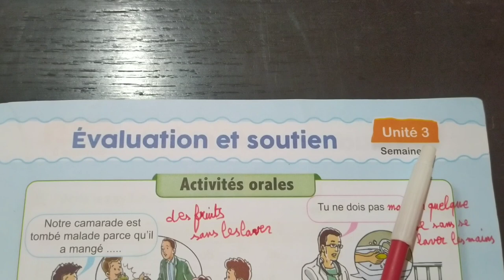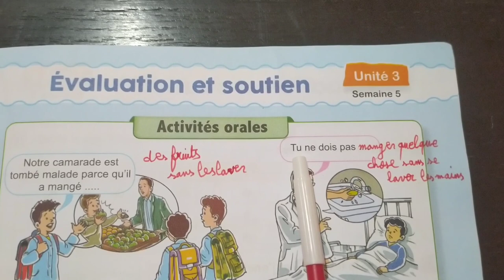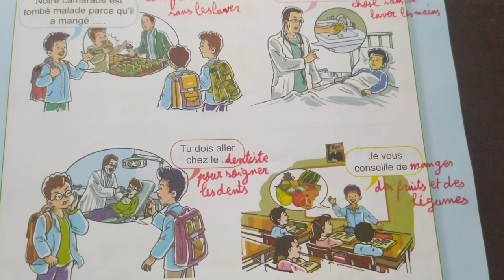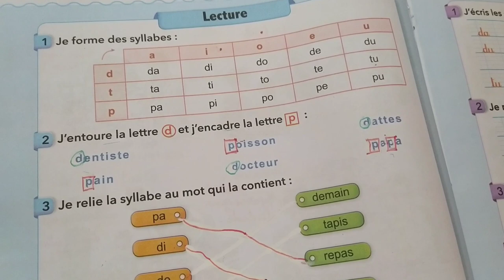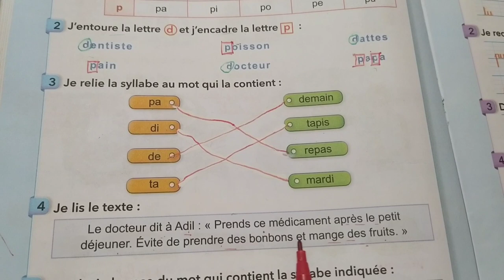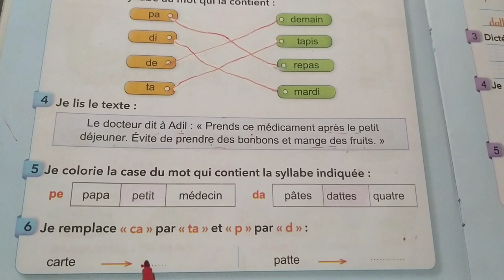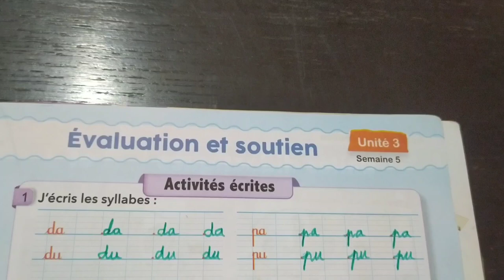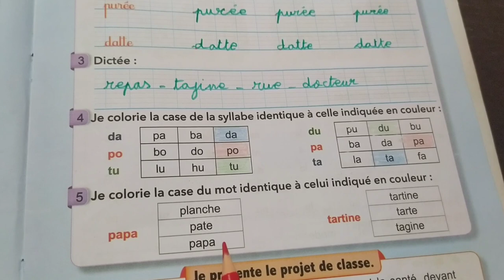Le nouvel espace de français 2aep pages 41-42-43 le nouvel espace المستوى الثاني الصفحات 41-42-43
Le nouvel espace de français 2aep pages 41-42-43 le nouvel espace المستوى الثاني الصفحات 41-42-43 évaluation et soutien activités orles lecture et écriture copie